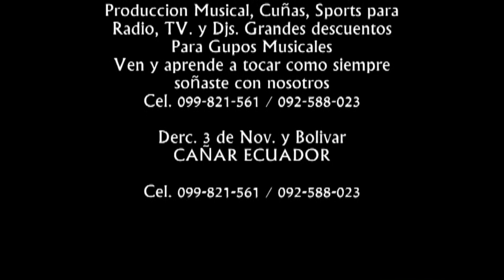Latin Lemas en Gulag Alto HD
Producciones Brayan Récords Internacional Presenta a los Hermanos Latín Lemas en la casa de la familia Fernandez de la comunidad de Gulag Alto ya disponible el DVD completo de las Festividades Pedidos y Contratos (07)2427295 / 3056090 /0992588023 /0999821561 llámenos..